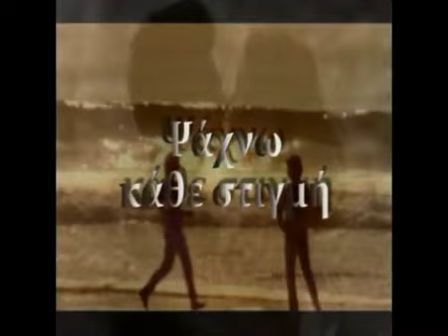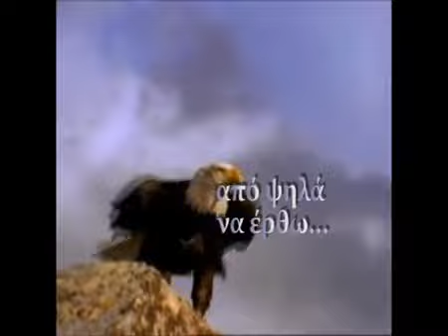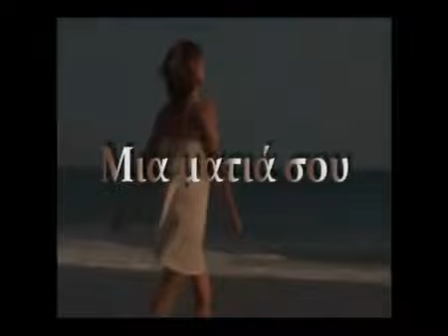Aggelos -Mia Matia Sou By*´¨`*LoveYou*´¨`*